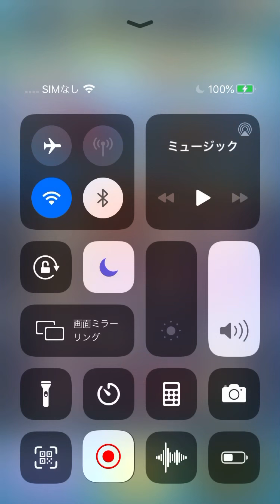妖怪ウォッチぷにぷに ブルポンでスカイスネーカーに挑む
プルポン無しじゃ勝てん